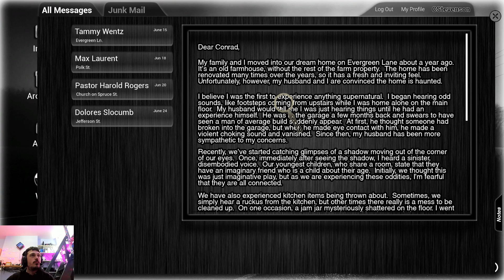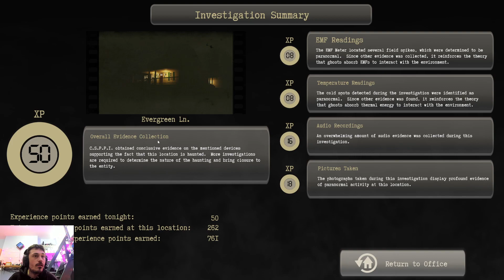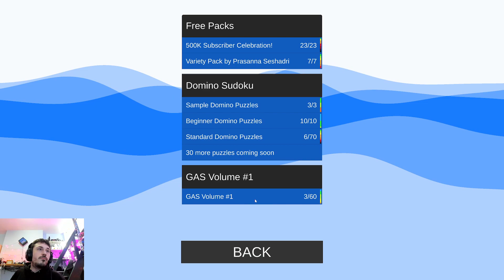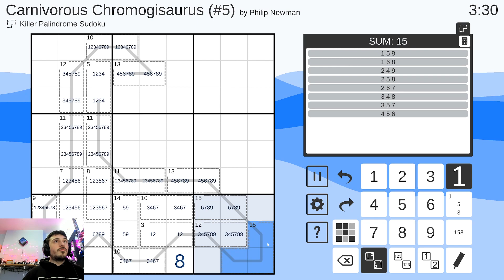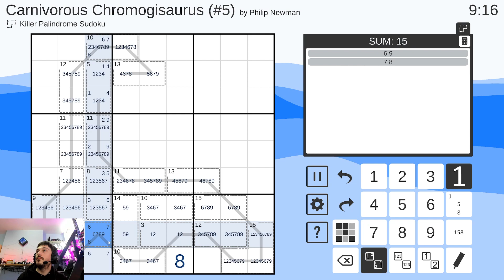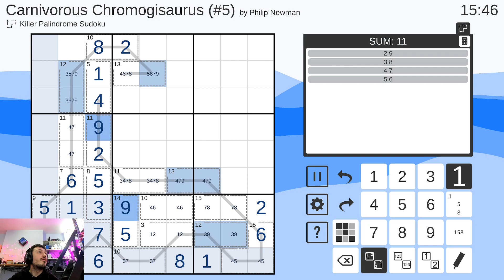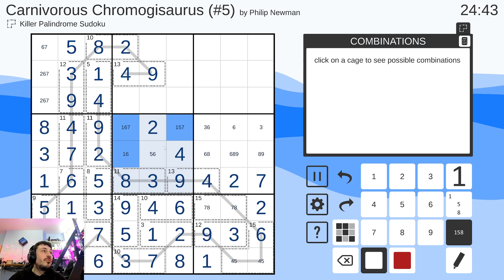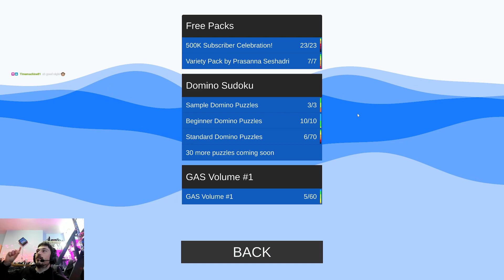Ghost Hunting at the Houses again.